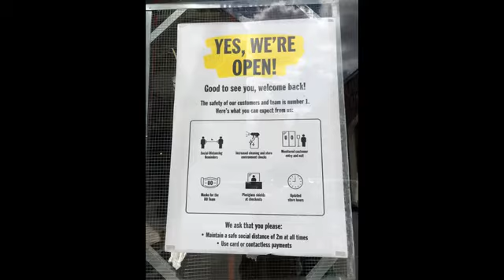8 Fani Vanisalo Sweden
the Global Youth Challenge: COVID-19